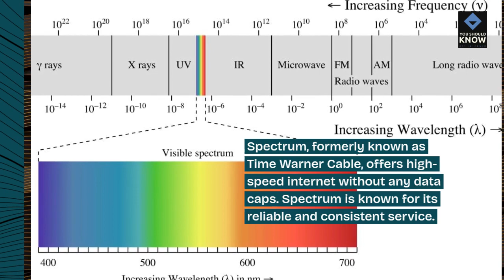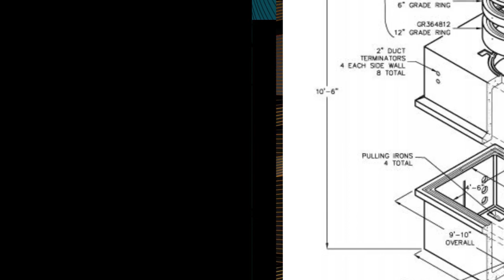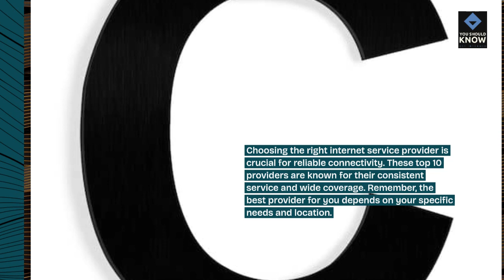Top 10 Internet Service Providers for Reliable Connectivity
Explore the leading internet service providers renowned for their reliable connectivity and fast speeds. From fiber-optic networks to cable and satellite internet providers, these ISPs offer dependable internet access to homes and businesses.